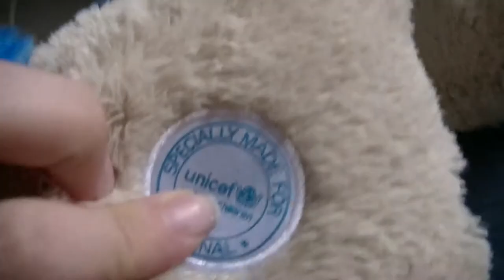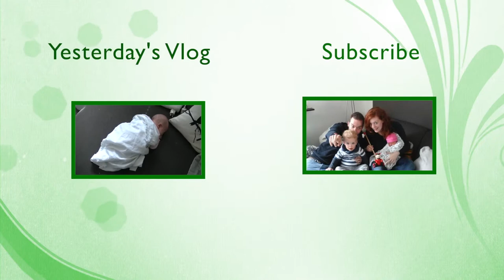COMFY PIGGY BACK RIDE { 5.2.15 ~ DAY 277}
Hi! We are a vlogging family living in the Netherlands. Come join us on our journey and watch our family grow. We welcomed our first baby on July 12th 2013 and named our son Logan. Now we are pregnant with our second baby due in April 2015!